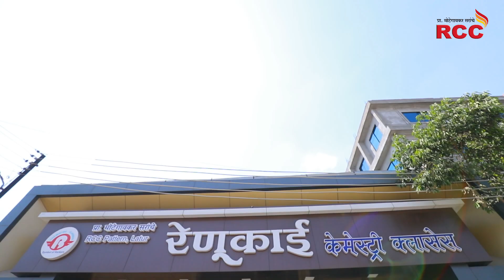Nutan Deshmukh RCC Topper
Nutan Deshmukh has scored 155/180 in Physics and 597/720 in NEET 2019. She is thankful to Prof. Shivraj Motegaonkar and team RCC. He also spoke about how Motegaonkar Sir's study material and teacher tips help her. She also spoke about DSP (doubt session period) how it helps her for clearing her doubts. Nutan Deshmukh is proud RCCIAN. Renukai Chemistry Classes Latur and Nanded helping students to achieve their dreams here is the list of few more toppers from RCC and VIP.